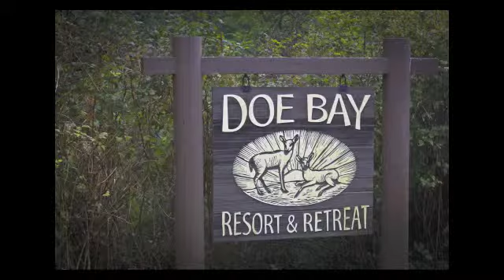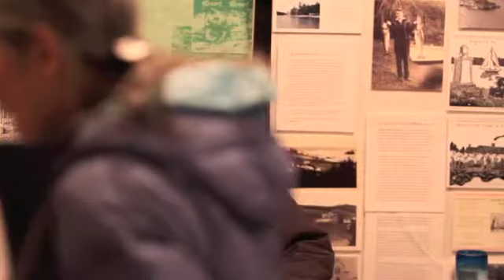Harry Patton of Doe Bay At Orcas Island Historic Museum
Talks about the Patton Family and Sea Acres and the East coast of Orcas Island, near Doe Bay, presented by Doe Bay Resort. See more about Doe Bay Resort at Doebay.com